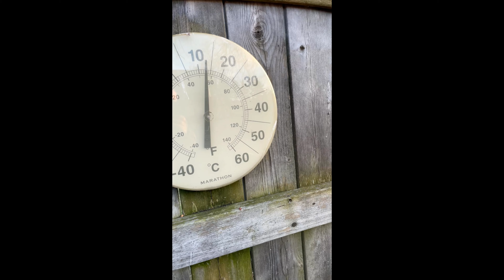Hoping for Eggs - March 7 Evening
Getting chickens in the mood to lay eggs for hatching.
Light is the key. During winter there is less light, so they are less likely to lay.
Give them more light, and you will be rewarded, but how ?
This video shows the way to get them laying again.